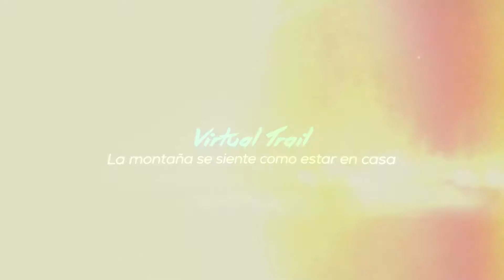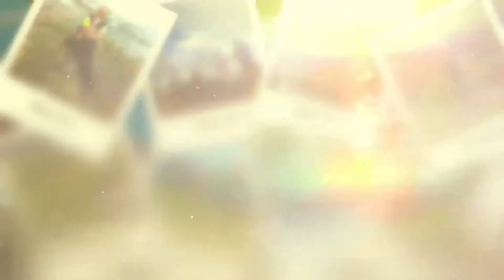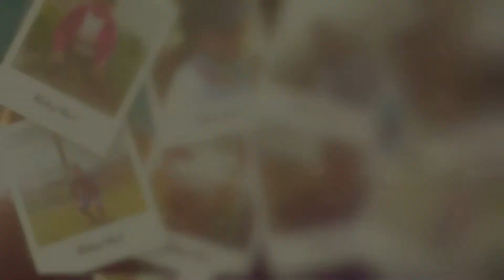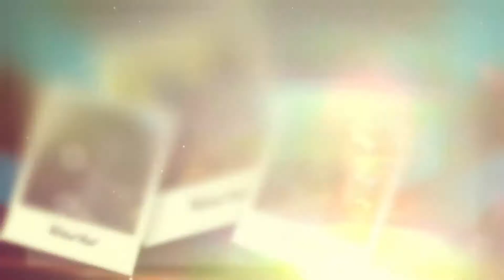Altar Ultra Trail Video Conmemorativo 1